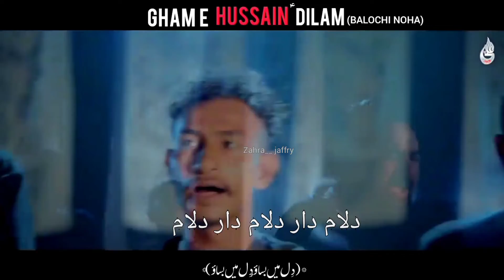Gham e Hussain a s Dilam |lyrics Farhan Ali waris| new Balochi noha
Gham e Hussain a s dilam